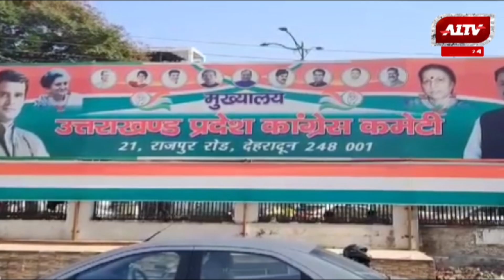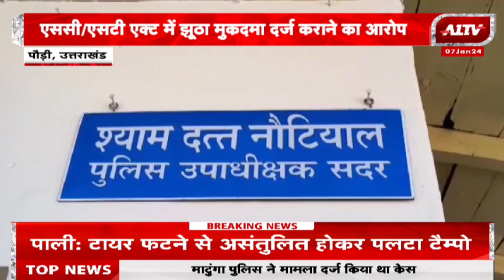उत्तराखण्ड की बड़ी खबरें | Uttarakhand Bulletin | Uttarakhand Samachar | A1 TV News | 7 Jan 2024